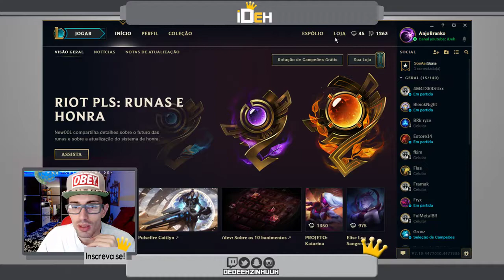🔴-- 76 -- Zyra Suporte 11/03/24 -- League of Legends -- Normal Game